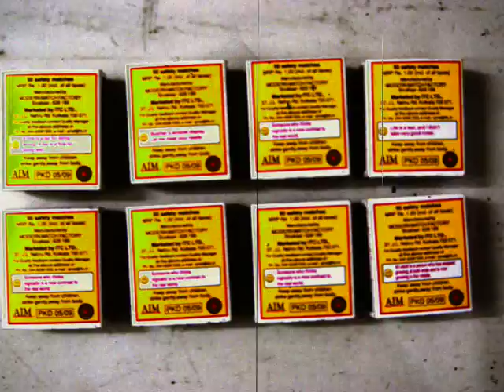Matchbox Fun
All VJ Related Content released under Creative Commons.

For info and regular updates, visit

All content can be downloaded from our Vimeo Channel, given above. Share freely and Use freely.